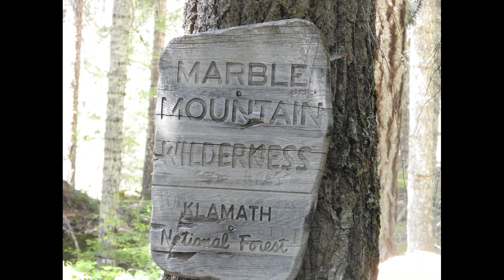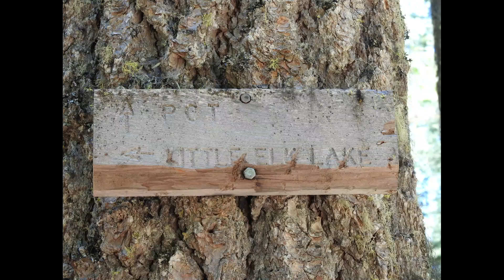Deep Lake Marble Mt. Wilderness Pack Goats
Pack Goats Fishing Marble Mt. Wilderness Deep Lake Little Elk Lake.